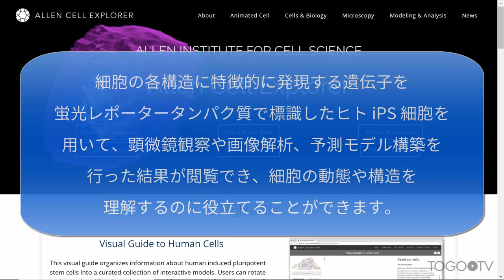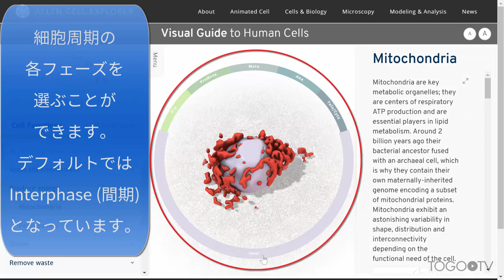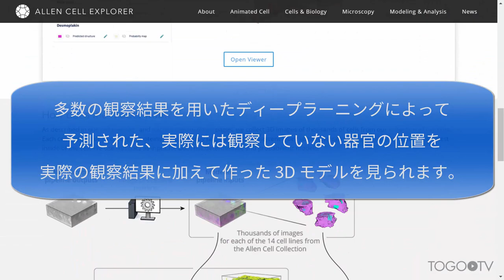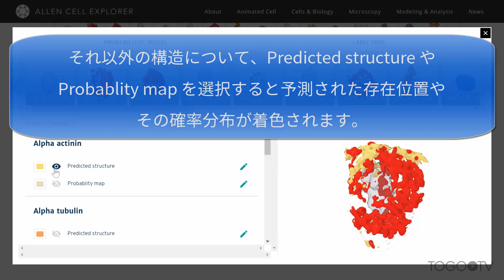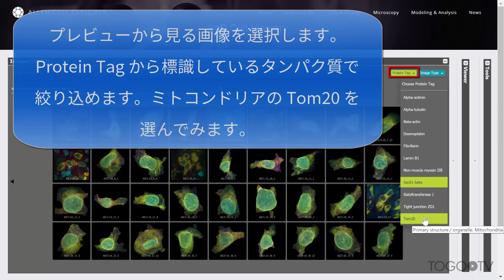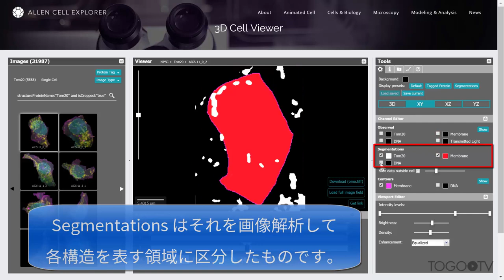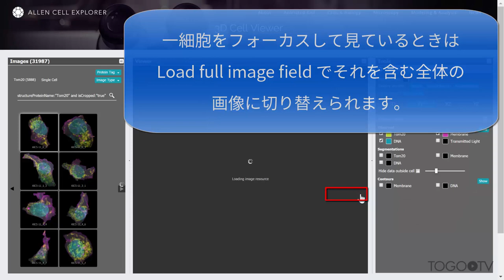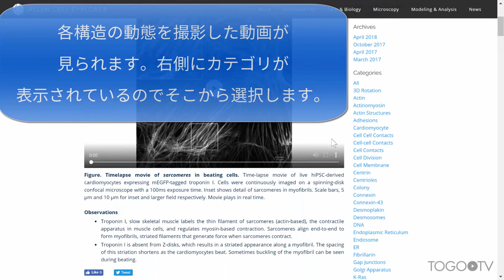Allen Cell Explorer で細胞の構造を観察する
Allen Cell Explorer は、Allen Institute for Cell Science (アレン細胞科学研究所) の研究成果をまとめているサイトです。細胞の各構造に特徴的に発現する遺伝子を蛍光レポータータンパク質で標識したヒト iPS 細胞を用いて、顕微鏡観察や画像解析を行った結果が閲覧でき、細胞の動態や構造を理解するのに役立てることができます。また、実際の観察結果に、多数の観察結果を用いたディープラーニングによって予測された、実際には観察していない器官の位置を加えてつくった 3D モデルを見られます。
今回はその基本的な使い方について紹介します。

1. 細胞の観察結果を統合して作られた 3D モデル (0:30)
2. 機械学習で予測した細胞構造の存在位置を、実際の観察結果に重ねた 3D モデル(2:11)
3. 実際の顕微鏡観察結果の画像 (3:40)
4. 細胞構造の動態を撮影した動画(7:06)